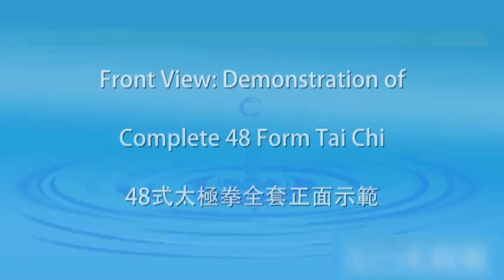48 form Tai Chi by Amin Wu